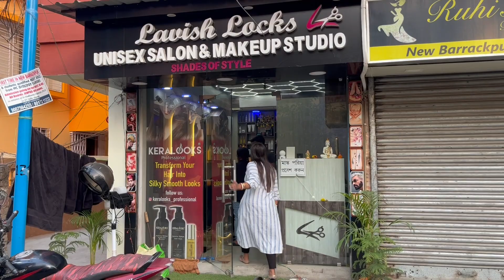আজ সোনু নিগম কে নিজের চোখের সামনে দেখলাম॥নিউ ব্যারাকপুর পুস্পমেলা 2023#banglavlog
আজ সোনু নিগম কে নিজের চোখের সামনে দেখলাম॥সোনু নিগম লাইভ পারফরম্যান্স॥

Hi friends welcome back again to my channel puja Ghosh lifestory vlog. I’m puja a bengali vlogger and this is a bangla YouTube channel.
Ajj ami nijer chokher samne sonu nigam ke dakhlam tar live performance dakhlam.amar ajj akta dream true holo.
New Barrackpore pushpo mela 2023